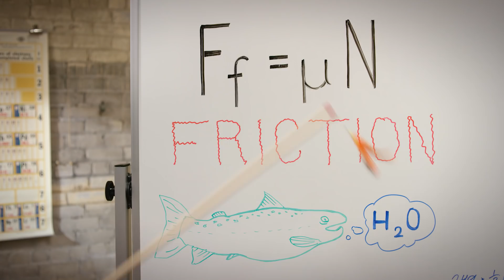Zonker Time, Episode 1 from Scientific Anglers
The brand-new Amplitude Smooth series from Scientific Anglers needs a little explanation. So we let our "friend" Zonker commandeer a camera, set up shop in his basement lab, explain how friction foils fly lines, and light some *%&^ on fire. Just remember: Real Nerds get all the fish.